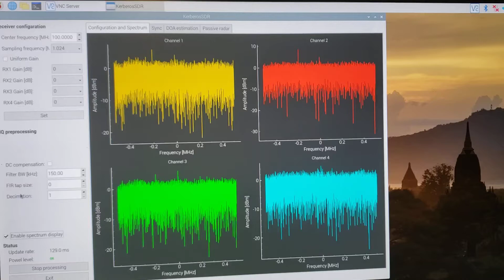Kerberos SDR running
A small victory after a very busy week.